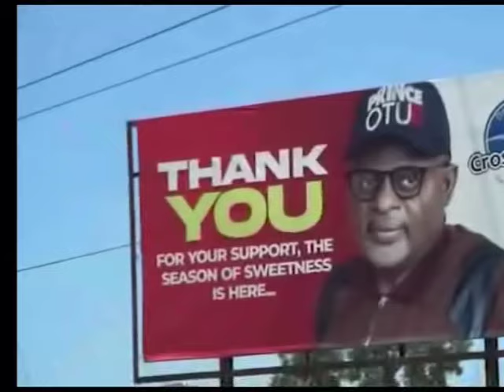C’RIVER ASSEMBLY GRANTS LEGISLATIVE BACKING TO GOVT FOR CREDIT FACILITY